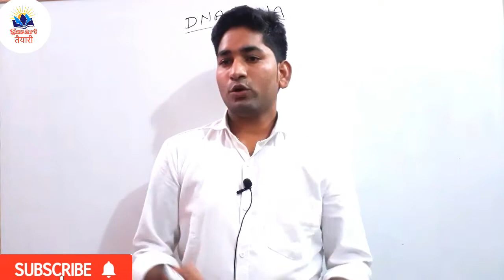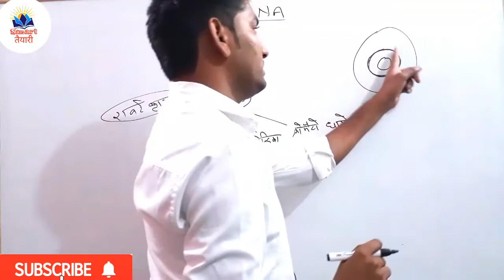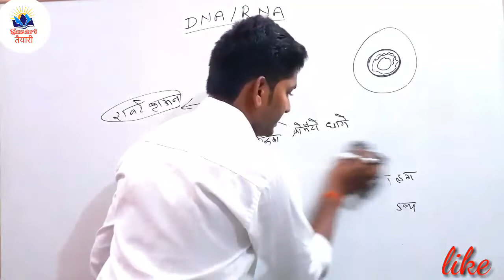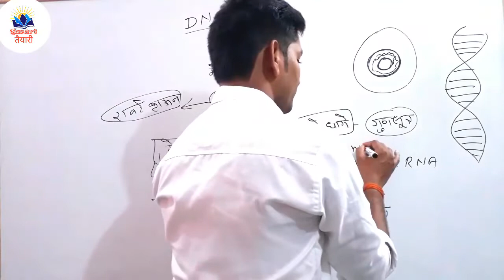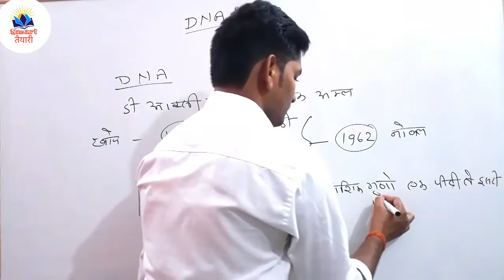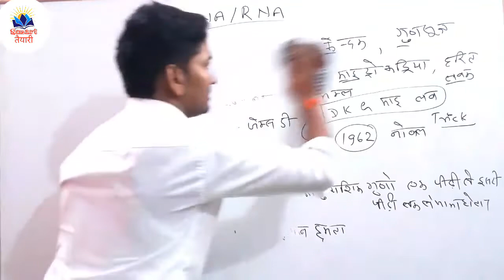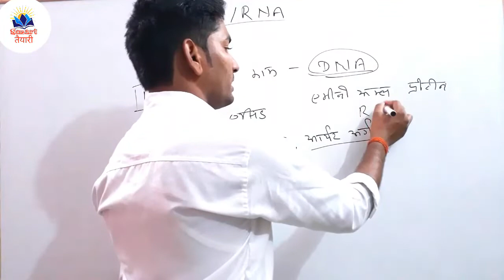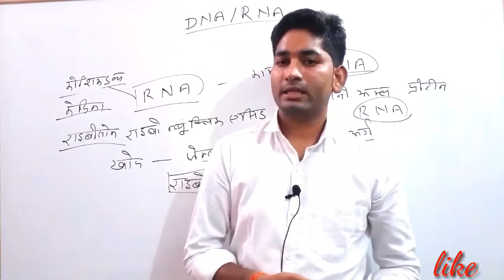BIOLOGY DNA, RNA and Nucleus FOR NTPC,UPSI,GROUP D,UPSSSC,ETC,BY SUBHASH SIR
In this video we will discuss about a very interesting biology's topic rna and dna.
This video is very important for upsi police ssc bank etc. as questions are asked in almost every exam from here.  Many questions are made with dna rna.

Mixture And Alligation tricks part 4